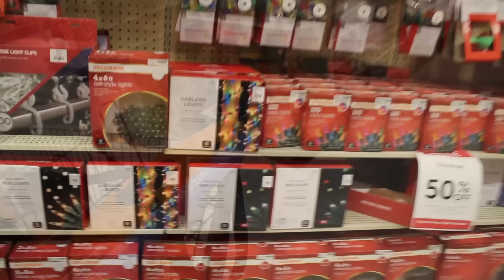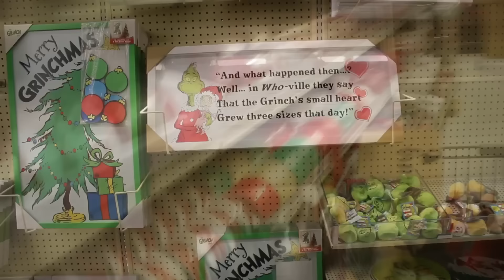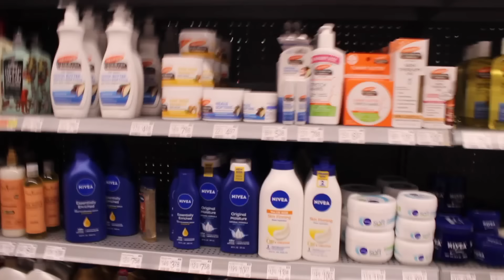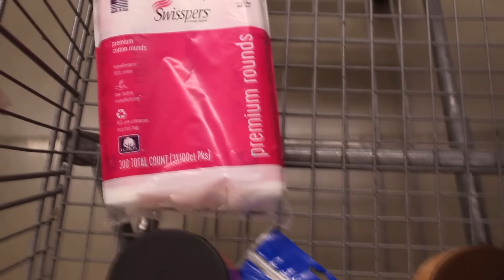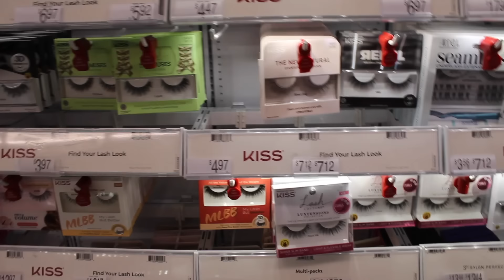Vlog : Early Christmas shopping, Getting surprised with flowers, Halloween makeup…etc